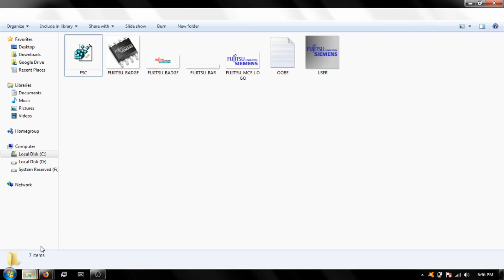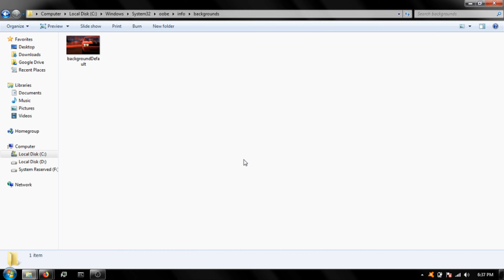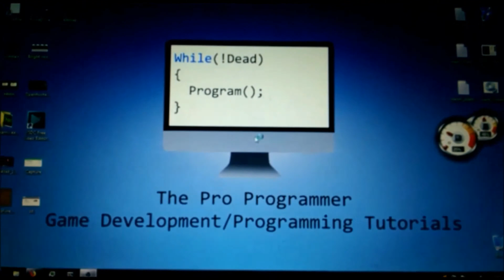Custom Logon Screen Background In Windows